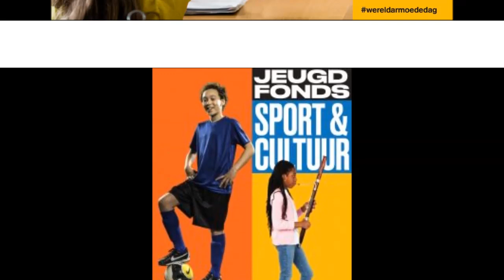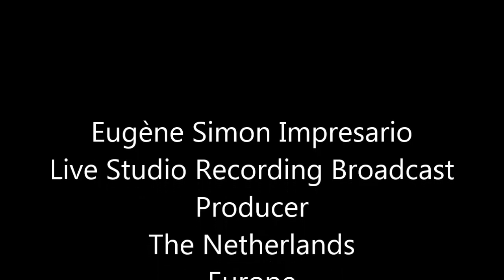Indo Rock 'n Roll Tune, Interview Eugène Simon Impresario, Indische Zanger Pianist Utrecht Overvecht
Indo Rock 'n Roll Tune, Interview Eugène Simon Impresario, Indische Zanger Pianist Utrecht Overvecht, Noord,
52 keer bekeken, op, zondag 2 februari 2020, 07:00 uur. youtube, muziek, video, kanaal, van Eugene Simon, kumpulans, nederland, warungpianobar.com, warung, piano, bar, warung pianobar, pianobar, utrecht overvecht-noord, keyboard studio recording utrecht overvecht-noord, keyboardles in utrecht,
keyboardlessen, muziekleraar keyboard, funk music, funky music, funky mood,